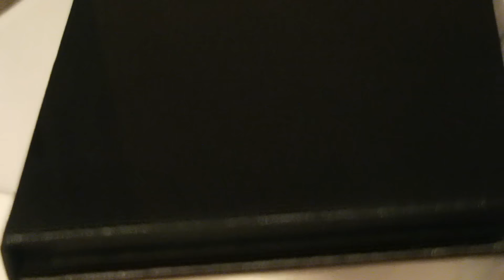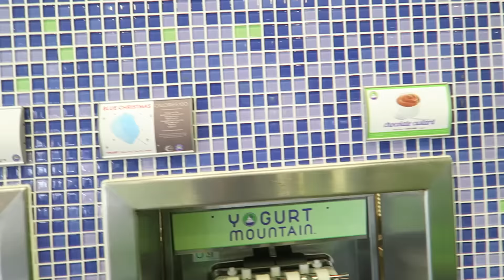PASSED OUT IN PUBLIC!